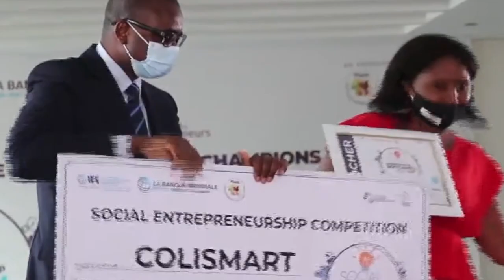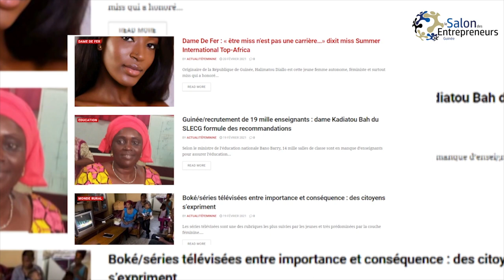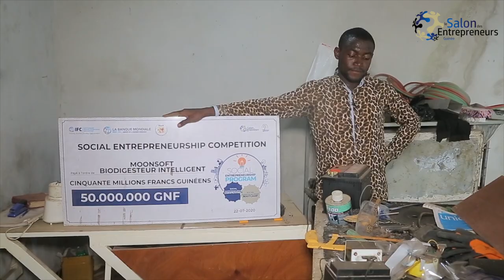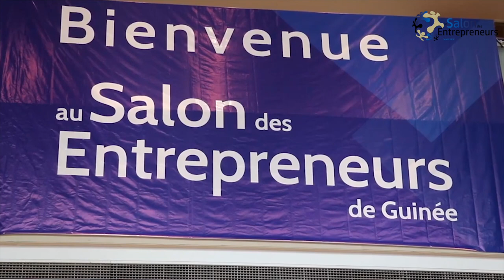Rétrospective des deux premières éditions du SADEN : quel bilan peut-on en faire?